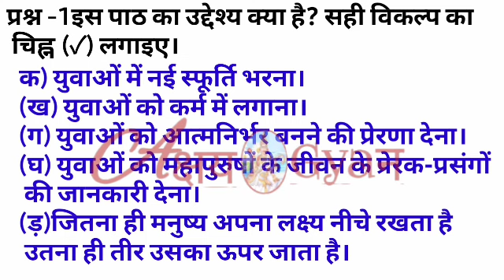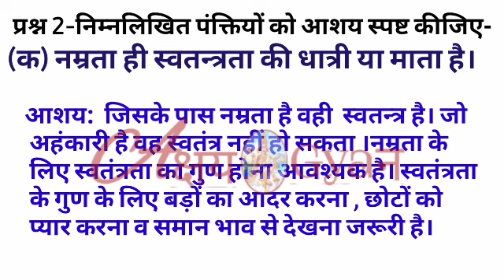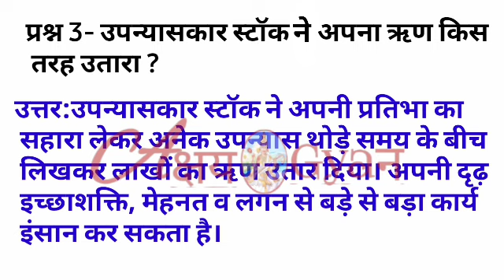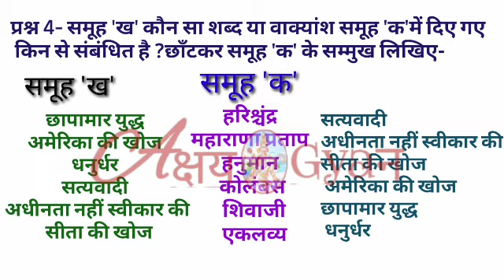आत्मनिर्भरता पाठ 11 कक्षा 8 अभ्यास प्रश्नोत्तरीupboardhindi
आत्मनिर्भरता पाठ 11 अभ्यास प्रश्नोत्तरी प्रज्ञा कक्षा8 upboardhindisolution

कक्षा 8
हिंदी शिक्षण योजना हिंदी माँ कह  एक कहानी
हिंदी शिक्षण योजना ईदगाह#
मां का एक कहानी भाग 2, कम्पीटेंसी की तैयारी कैसे करें
कक्षा 8 अपराजिता हिंदी
कक्षा 8 हिंदी
हिंदी मंजरी कक्षा 7
अपराजिता कक्षा 8 हिंदी
हिंदी शिक्षण योजना कक्षा हिंदी शिक्षण योजना मनभावन सावन
हिंदी शिक्षण योजना अपराजिता कक्षा 8
कक्षा 7 हिंदी शिक्षण योजना
Hindi lesson plan 13
भूगोल शिक्षण योजना कक्षा 6
हमारा भूमंडल कक्षा 7 पाठ 3 प्रश्न उत्तर #
कक्षा 7 पाठ 1 पृथ्वी की आंतरिक संरचना
उत्तर प्रदेश बोर्ड पाठ1 पृथ्वी की आंतरिक संरचना हमारा भूमंडल
काकी टीचिंग प्लान